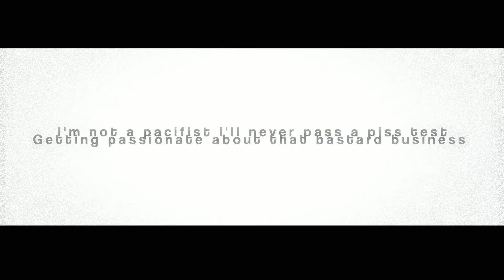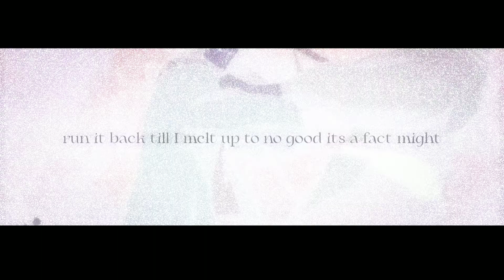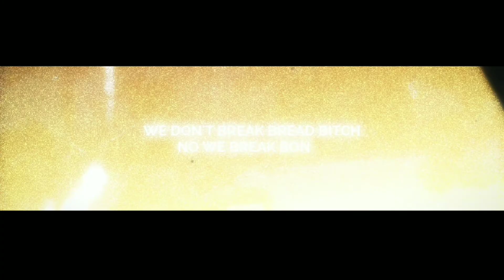Vampires4hire - $atans circu$ Feat. Gao the Arsonist (SAMURAI CHAMPLOO)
Samurai Champloo has been one my absolute favorite animes ever since ive seen it!! I hope you guys like this one as much as I did!

AMV Editor instagram  @_rapiee